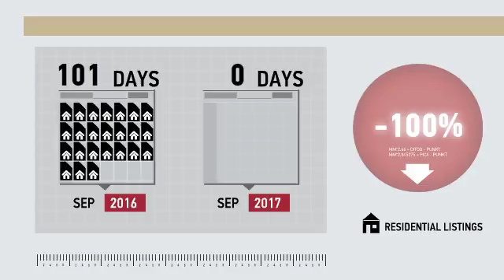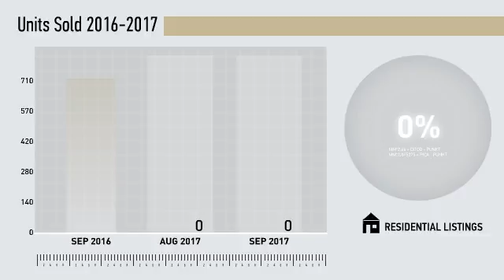Fairfield County Single Family,CT, Real Estate Market Update from Higgins Group,October, 2017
Higgins Group Video Update recapping market activity within Fairfield County Single Family, CT, during the month of October, 2017